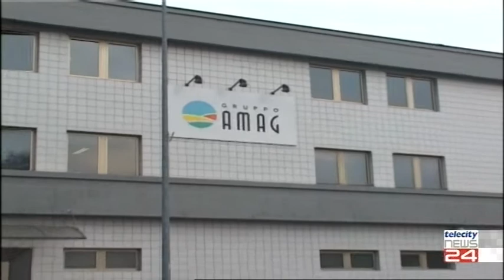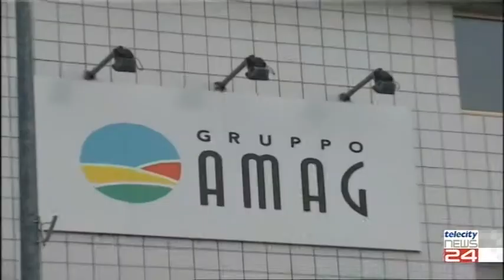22/12/21 - Il Consiglio Comunale prende importanti decisioni sul futuro di Alessandria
22/12/21 - Il Consiglio Comunale prende importanti decisioni sul futuro di Alessandria